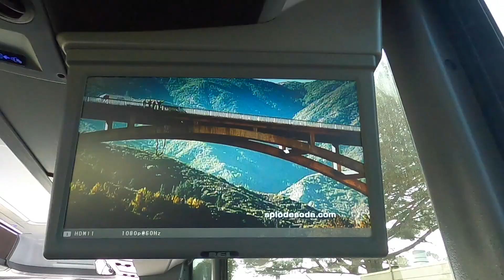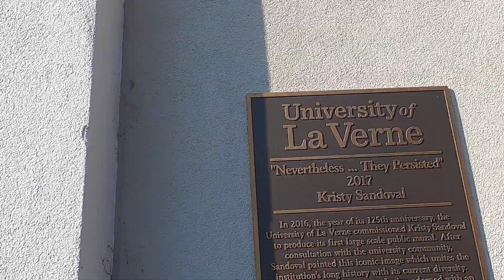I SCORE THE FIRST GOAL OF SEASON!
SMC AGAINS THE UNIVERSITY OF LAVERNE
Road trip

Many more games and goals coming soon!